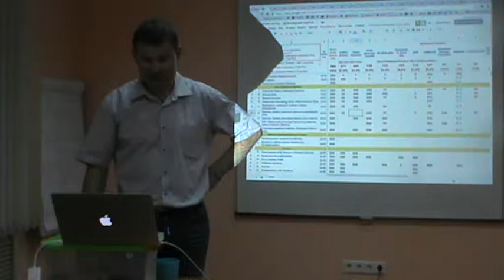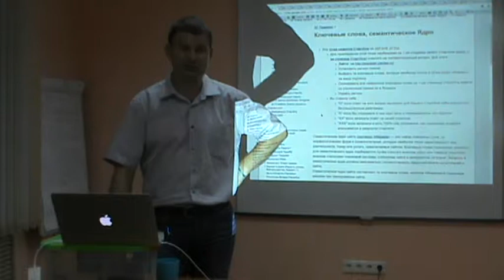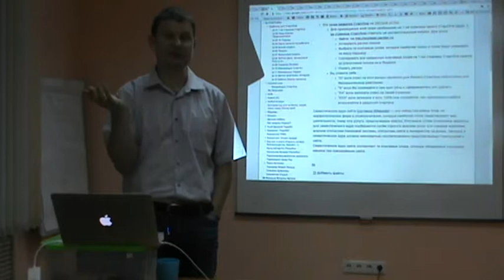Точка ЭКРАНА ИГРЫ. Первичные Ключевые слова. Семантическое Ядро